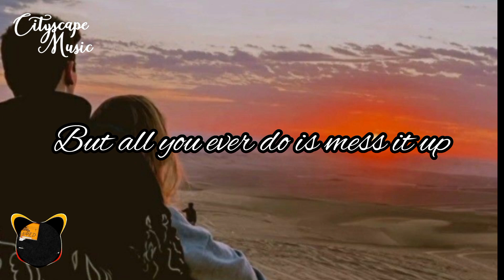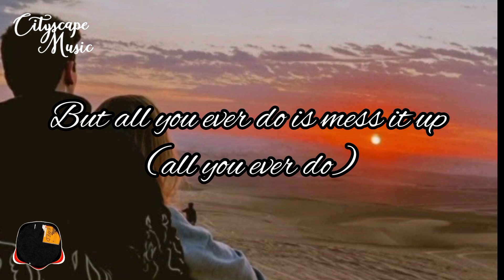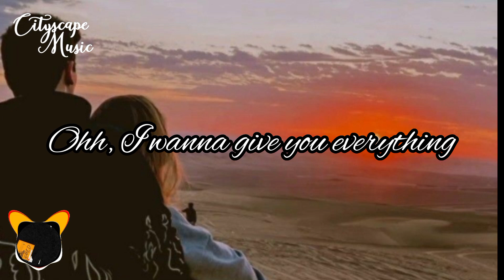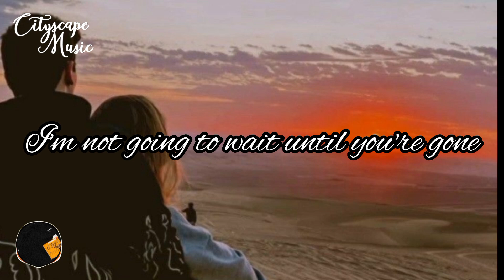Naked - James Arthur (Lyrics)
Lyrics 🎤
Hey, you there
Can we take it to the next level
Baby, do you dare?
Don't, be scared
'Cause if you can say the words
I don't know why I should care

'Cause here I am
I'm giving all I can
Yeah, I'm right here
I'm trying to make it clear

I'm not going to wait until you're done
Pretending you don't need anyone
I'm standing here naked
(Naked, naked)
(Naked, naked)
I'm not going to try 'til you decide
You're ready to swallow all your pride
(Naked, naked)
(Naked, naked)

I've got nothing left to give
And you give me nothing now
Read, my mouth
If you ever want me back
Then your walls need breaking down

But all you ever do is mess it up (all you ever do)
Getting half of you, just ain't enough

(Naked, naked)
(Naked, naked)
(Naked, naked)
(Naked, naked)

Oh, I wanna give you everything
I wanna give you everything, oh yeah yeah
I wanna give you everything
I wanna give you everything, oh

'Cause you pretended you don't need anyone
Can't you see that I'm naked
(Naked, naked)
Oh, you see that I'm naked
(Naked, naked)
(Naked, naked)
(Naked, naked)
I'm standing